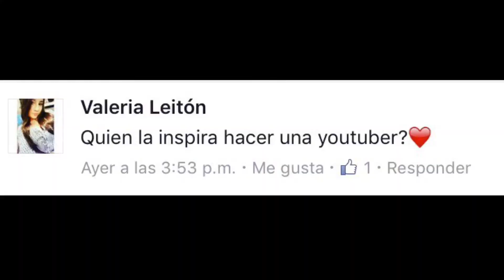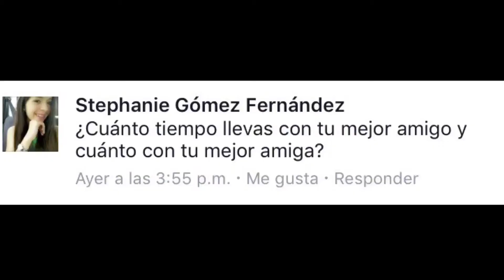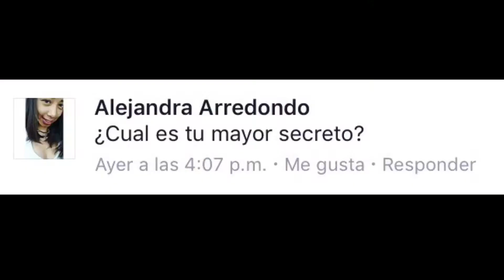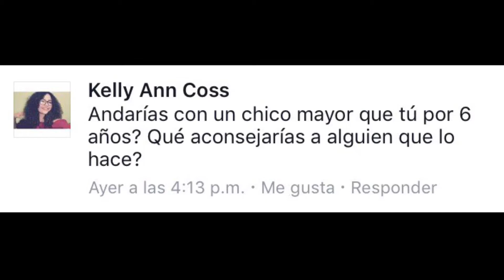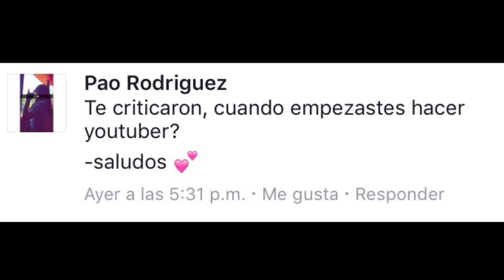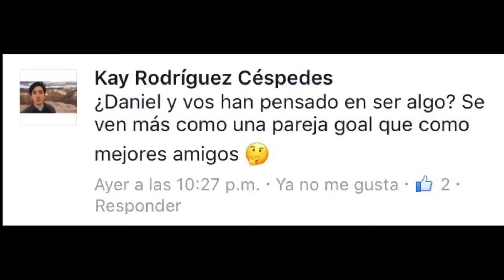MI MAYOR SECRETO? - Preguntas de Facebook 2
Vickybacorella

Vicky_barrantes20